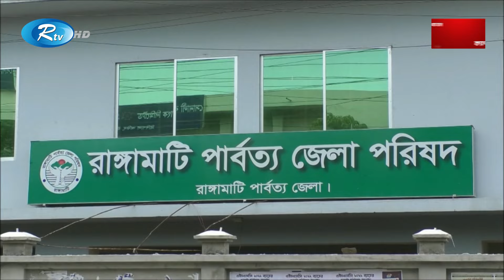কোনো হদিস নেই খাগড়াছড়ি ও বান্দরবান জেলা পরিষদের দুই চেয়ারম্যানের | Chairmen | Rtv News